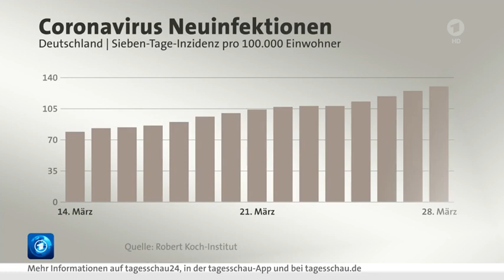28 März 2021 Tagesschau in 100 Sekunden